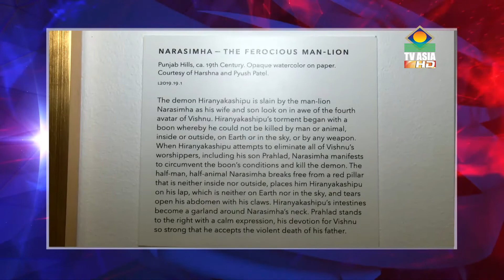TV Asia News: The Avatars of Vishnu exhibit at Emory University in Atlanta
This story ran on May 29, 2021, on TV Asia's Community Roundup program.
We are thrilled that our student-curated exhibition, Avatars of Vishnu, received this wonderful exposure.

The exhibition is made possible through the generous financial support of the Christian Humann Foundation and the E. Rhodes and Leona B. Carpenter Foundation.

Special thanks to Jayantilal K. and Geeta J. Patel & Family, Harshna and Pyush Patel, the Nathan Rubin Ida Ladd Foundation, and William Torres for helping the museum enhance its collection of South Asian art through gifts and loans.